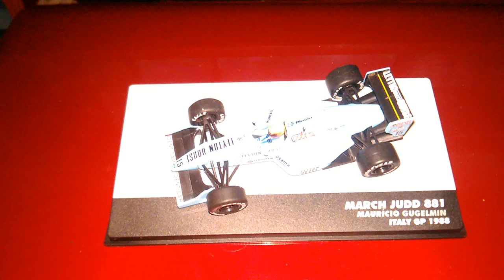Miniatura MARCH JUDD 881 Maurício Gugelmin 1988 - Escala 1/43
Edição 16 da coleção lendas do automobilismo brasileiro MARCH JUDD 881 Maurício Gugelmin 1988 - Escala 1/43 IXO.
Sigam no instagram: @miniaturas143